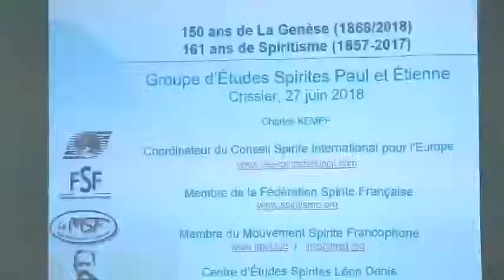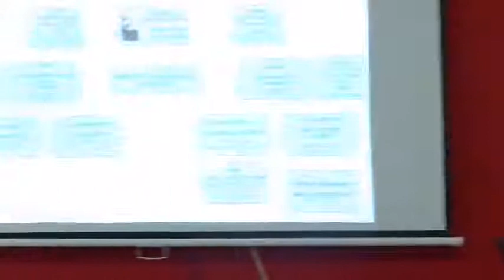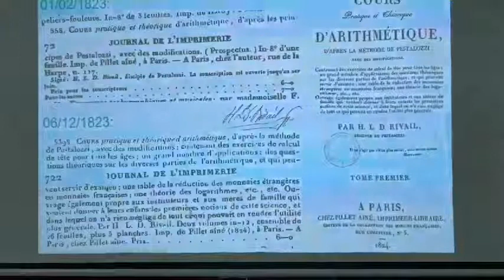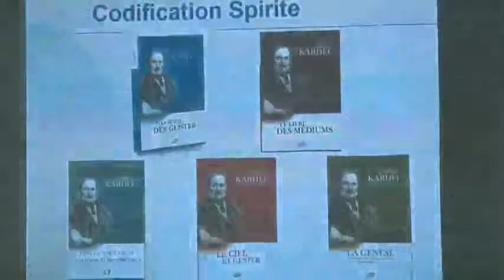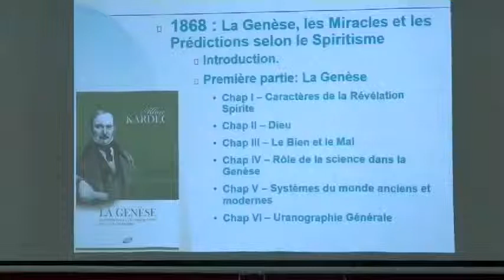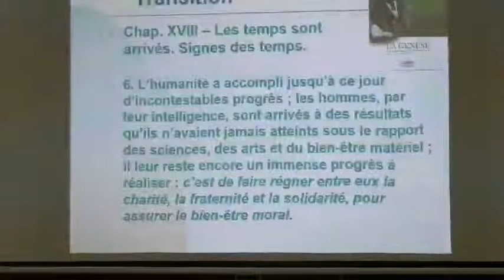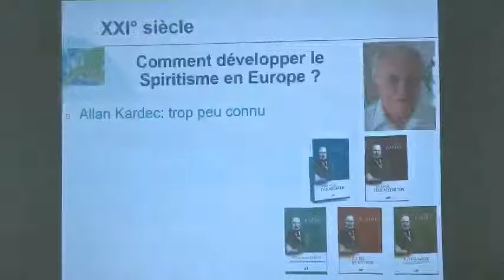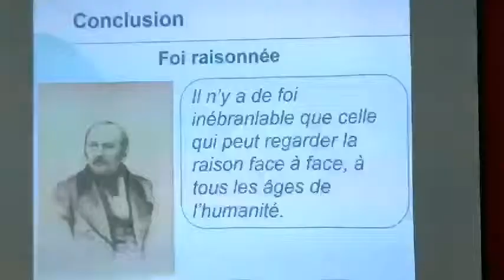Les 150 ans du livre La Genèse de Allan Kardec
Conférence de Charles Kempf avec le Groupe d'études spirites Paul et Étienne de Lauzanne